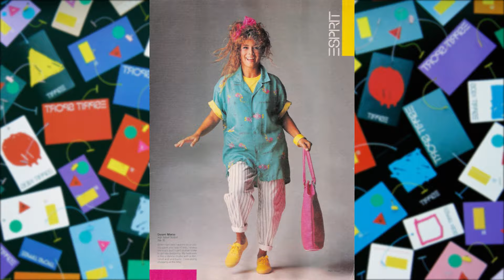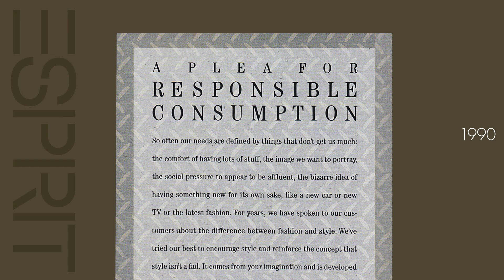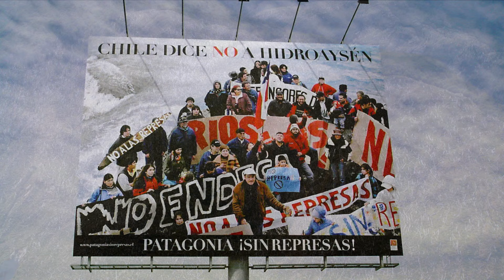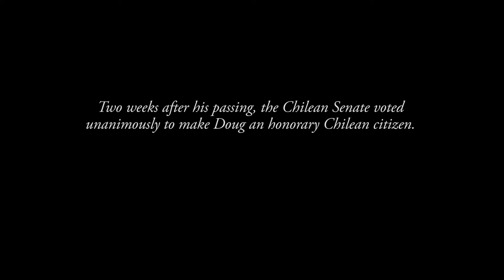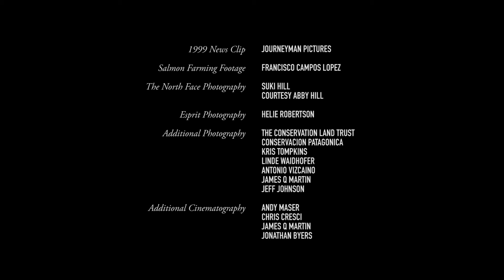Douglas Tompkins: Wild Legacy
Douglas Tompkins was a world-renowned adventurer, entrepreneur, and conservationist. Co-founder of The North Face and Esprit, Doug spent the first half of his life building successful, global brands, while simultaneously adventuring around the world, completing first descents of the world’s toughest rivers. In 1968 Doug embarked on a trip to Chile, driving with friends from California to the tip of Patagonia. Documented in the film Mountain of Storms, the trip solidified Doug’s place as rock climbing legend. In the early 1990s, Doug sold his part of Esprit and moved down to Chile to do conservation work full time with his wife, Kristine McDivitt Tompkins, the former CEO of Patagonia, Inc. Together, over the last 25 years, Doug and Kris have protected 2.2 million acres, more land than any other individuals. The foundations under the Tompkins Conservation umbrella, along with their partners, have created five national parks in Chile and Argentina and are in the process of creating five more. A Wild Legacy tells the story of Doug’s incredible life, his lasting impact on the wild landscapes of Patagonia, and Kris and the Tompkins Conservation team’s efforts to continue his audacious mission.
Doug was tragically killed in a kayaking accident on Lago General Carrera, north of Patagonia Park, on December 8th, 2015. Douglas Tompkins: A Wild Legacy was presented to audiences at the Telluride Mountain Film Festival on May 24th, 2016 during the festival’s tribute to Doug.
“If anything can save the world, I’d put my money on beauty” – Douglas Tompkins
The work goes on at tompkinsconservation.org.